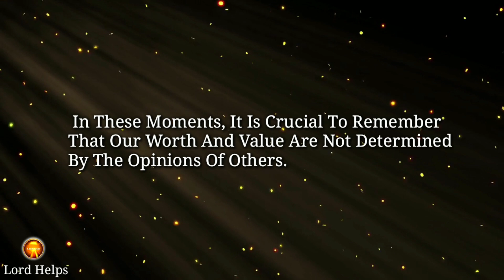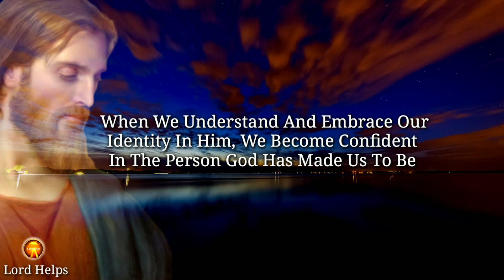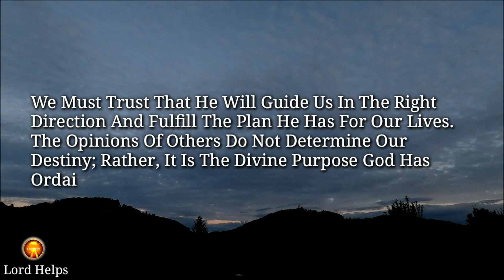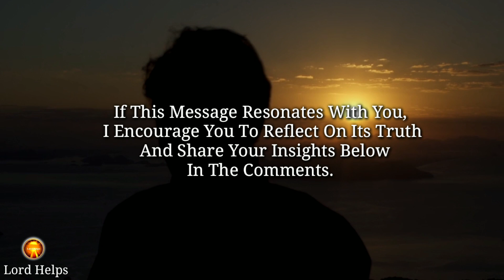"Someone Close To You is Talking About Your Looks Because..." - God | Lord Helps Ep~1089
Brief Introduction Of This Video 👇👇

"God Is The Only One Who Truly Knows And Approves Of Who We Are. He Created Us With Distinctive Talents, Gifts, And Qualities That Are Meant To Make A Positive Impact In The World. Instead Of Seeking Validation From Others, We Should Focus On Pleasing The One Who Matters The Most - Our Lord And Savior. As We Surrender To His Will, We Find Peace, Fulfillment, And The Strength To Overcome The Fear Of Man. We Are Surrounded By His Love And Support, And His Blessings Pour Into Our Lives Abundantly

1》 This video is made for Teaching/Motivational purposes.
2》This video has no negative impact on anyone. (Inspired by Joel Osteen)

Team,
Lord Helps